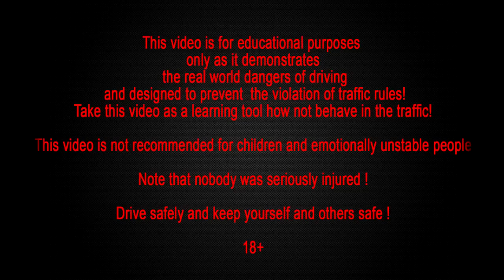Car accident car crash compilation 2014 part 154